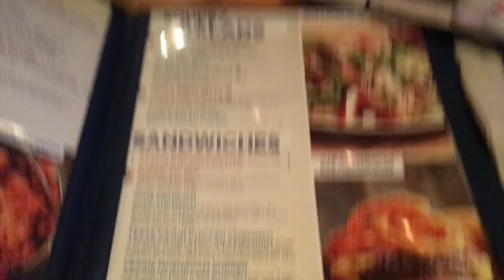VLOG #01. MEETING QARCIS!